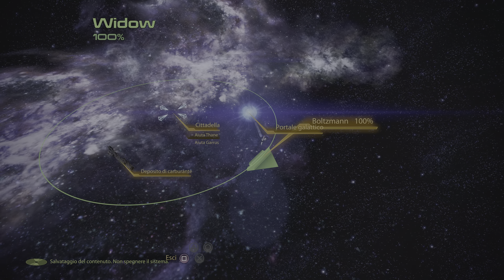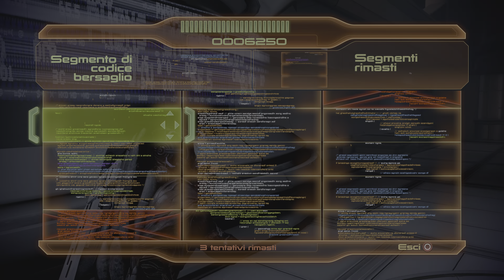Mass Effect 2: Legendary Edition - Episodio 41: L'angente del L'ombra[4K/PS5]